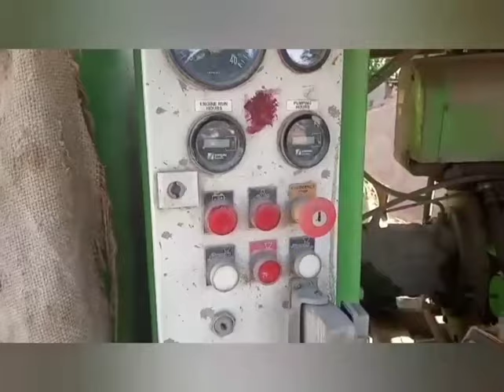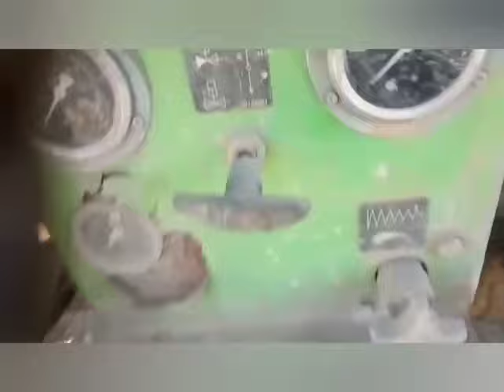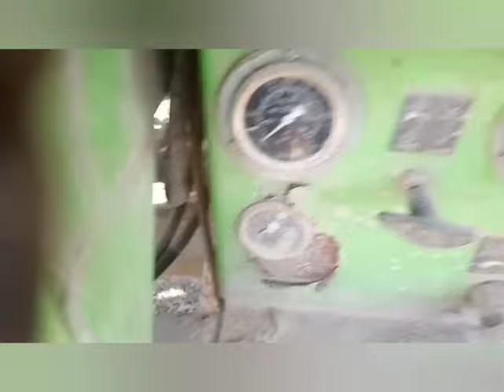concrete pump ke interview Mein Aksar Puche jaane wale Sawa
concrete pump ke interview mein Aksar Puche jaane wale Sawal to pura video dekhiaega tabhi samajh mein aaega video dekhne ke liye dhanyvad video ko like aur subscribe kijiye doston Ham share Karen dhanyvad
status concrete pump ka interview Kaise denpu
postmortem concrete pump ka interview Kaise den
kakrit pump ka interview Kaise den
Chaliye doston aaj main aapko batane ja raha hun computer ka interview Kaise Diya jata hai

नमस्कार दोस्तों चलिए मैं आज आपको बताने जा रहा हूं कंक्रीट पंप के इंटरव्यू में अक्सर पूछे जाने वाले सवाल के बारे में पूरा
जय हिंद जय भारत#Deepak_singh_shashi_raj